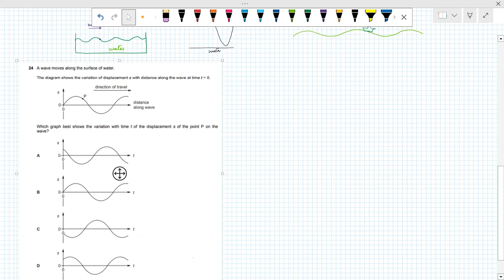AS level physics | waves introduction lecture 1 chapter 9